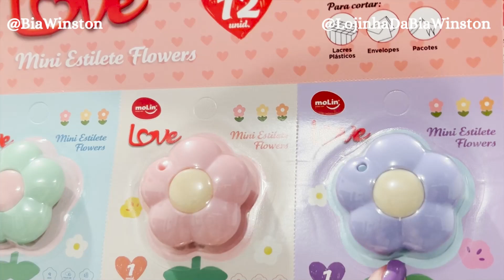NOVIDADES DA MINHA PAPELARIA ONLINE!!! | Bia Winston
Hoje vou mostrar várias novidades que chegaram aqui na minha papelaria online!!! Tem itens novos da Molin, da Paper Mate, da Ótima e alguns produtinhos importados que você vão AMAR!! Quem sabe você não leva algo para completar o seu material escolar 2022 ai…

E de todos essas novidades que trouxe aqui, me diz, qual que vai estar na sua próxima comprinha de papelaria aqui na lojinha?? 🥰